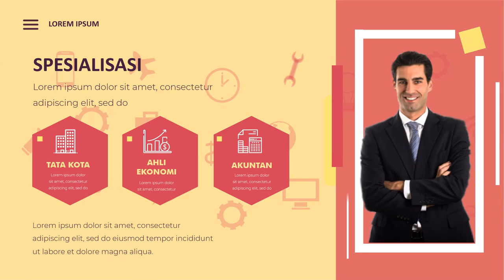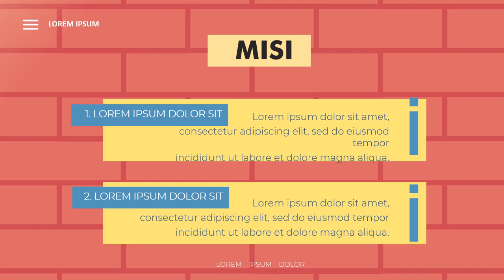Jasa Video Promosi, Video Marketing, Video Penjualan di Aceh Barat, Aceh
Jasa Video Promosi, Video Marketing, Video Penjualan di Aceh Barat, Aceh. Harus diakui bahwa pemasaran berbasis digital menjadi alternatif pilihan yang sangat efektif.